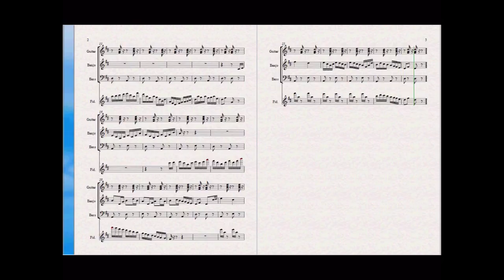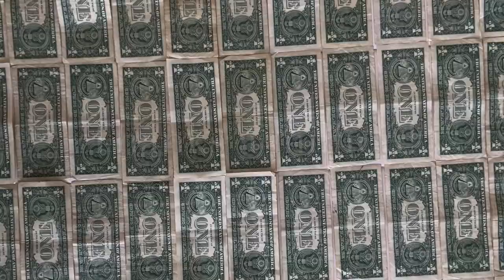End Credits - Kids Guitar App - Victor M. Barba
This is a fast song from an App I did long time ago. It was on the App Store for a few years. Enjoy the music and visit songnes.com